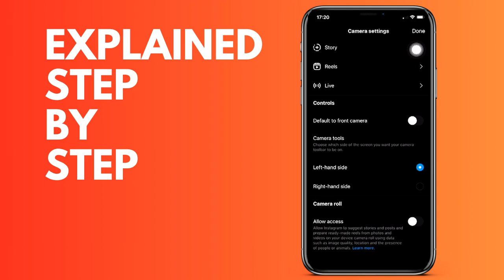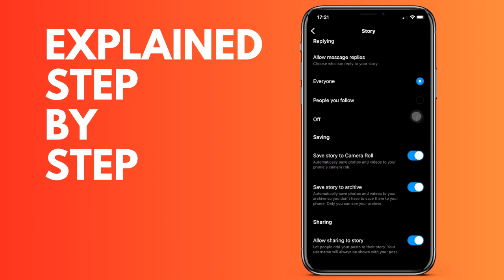How to activate Instagram stories to automatically save to the gallery